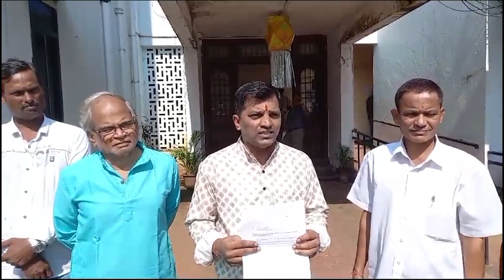COMPLAINT FILE ON BAN SALE OF HALAL PRODUCT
INGOANEWS 21 NOVEMBER 2023
युपी नंतर गोव्यातही  ‘हलाल’ टॅग असलेल्या उत्पादनांवर तात्काळ बंदी घालण्यासाठी आणि हे प्रमाणपत्र देणाऱ्या संस्थांवर कडक कारवाई करण्यासाठी हिंदु जनजागृती समितीने फोंडा  पोलीस स्थानकात तक्रार दाखल केली आहे.